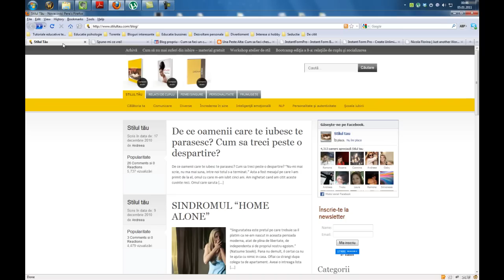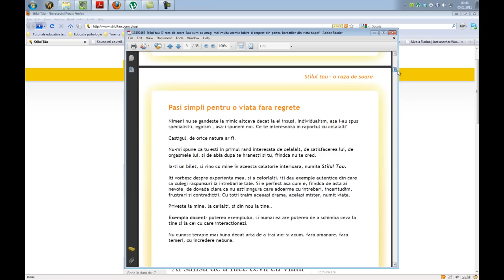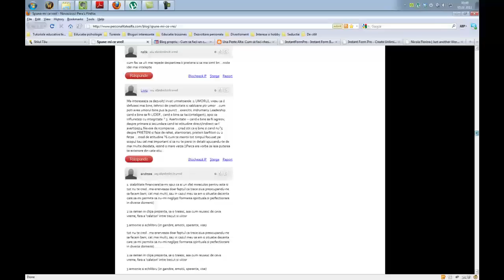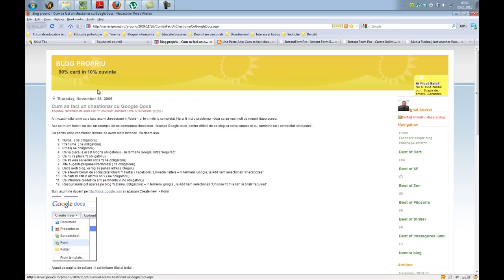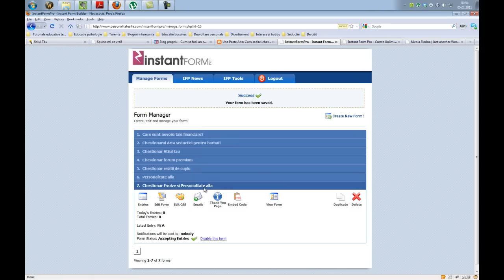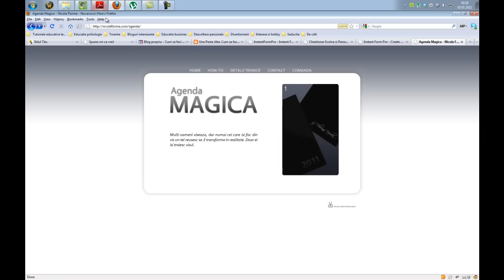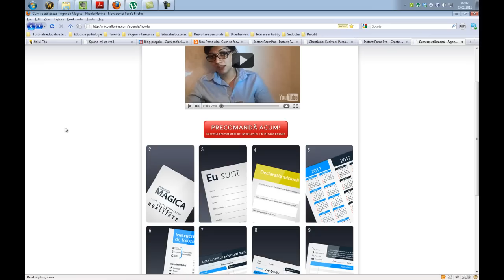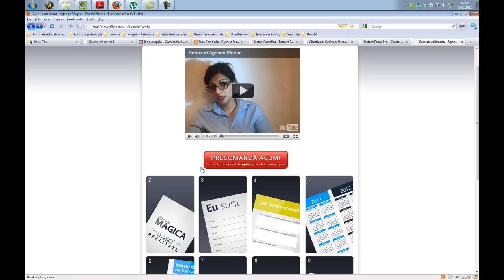Bonus luna 2 Evolve Partea 1 Cum aflam nevoile oamenilor